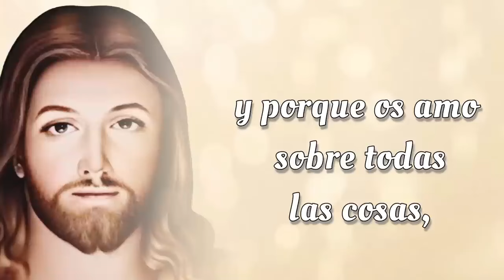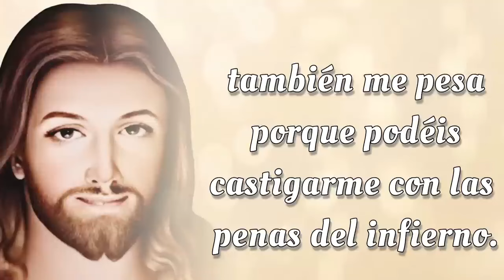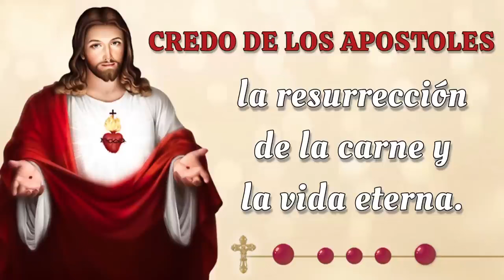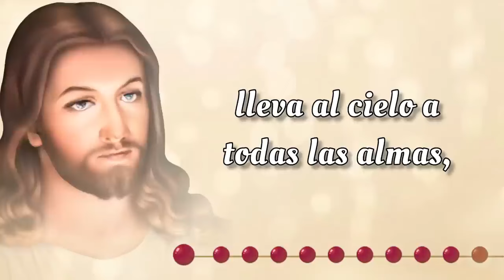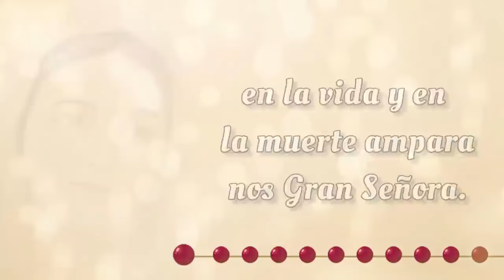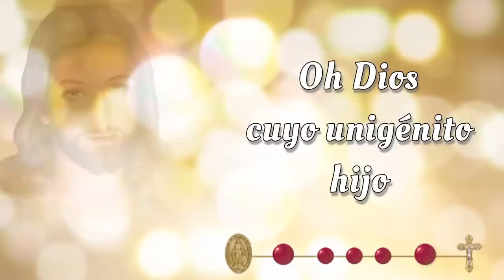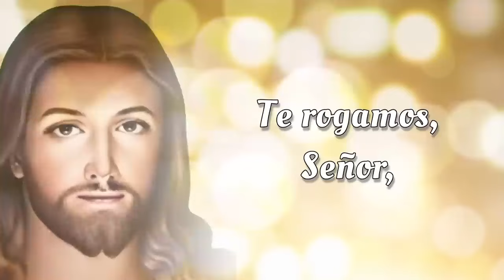SANTO ROSARIO CORTO de hoy ✝️ Martes, 8 de Octubre 2024 ✝️ Misterios Dolorosos ✝️